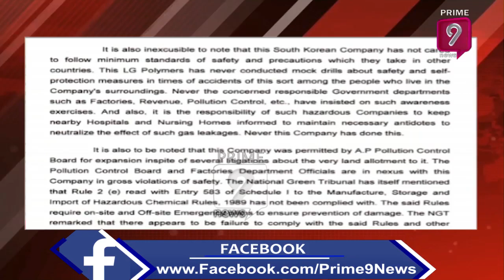AP CM YS Jagan Speaks to PM Modi In Video Conference Over Financial Status | Prime9 News